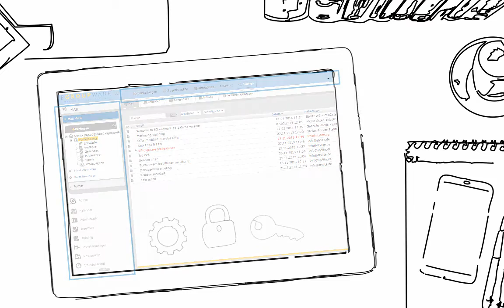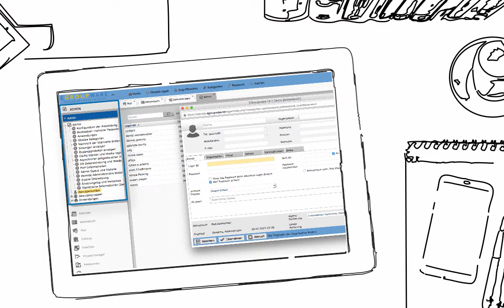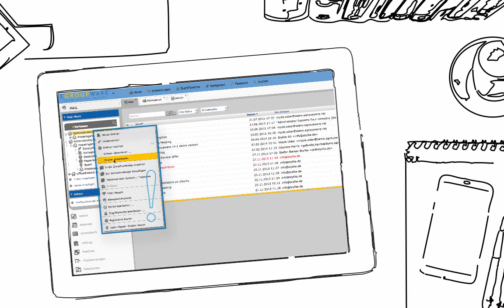EGroupware testen - Einführungsvideo - Deutsch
Wir freuen uns, dass Sie unsere Software für 30 Tage testen!
Dieses Video erleichtert durch praktische Tipps den Start mit dem Trial und zeigt, wo Anwender jederzeit weitere kostenlose Tutorials und aktuelle Informationen finden.